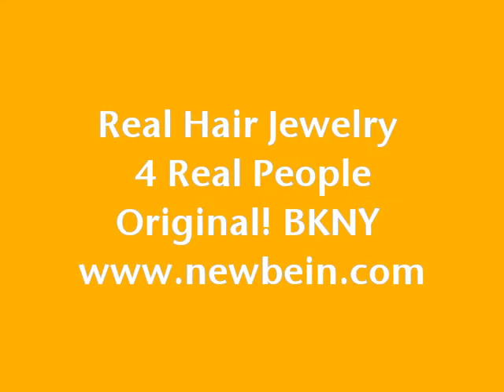Get Twisted New Bein' Spring Collection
Next Level in Hair Adornment! Original designs created by Nekhena Evans for New Bein'. Vivid colorful, wire creations for Locs, Braids & Twists.  The designs are truly works of Art! They make a bold statement but are very lightweight; made of thin, coated wire. available or the Brooklyn Showroom; just call to visit.